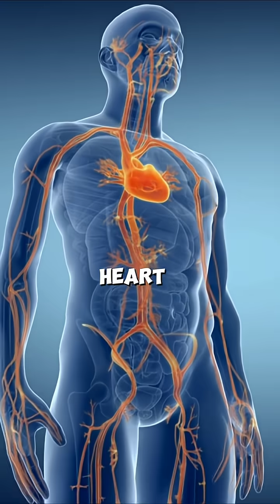Top 5 Lupus Symptoms You Can't Ignore According to Scientists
Got it — you’re asking about **lupus**, specifically *systemic lupus erythematosus (SLE)*. Here’s a clear breakdown for you:

## 🔹 What is Lupus?

* **Lupus** is a chronic **autoimmune disease** where the immune system mistakenly attacks the body’s own tissues and organs.
* It can cause **inflammation, swelling, pain, and damage** across multiple systems: skin, joints, kidneys, heart, lungs, brain, and blood cells.
* The most common type is **Systemic Lupus Erythematosus (SLE)**, which affects multiple organs. Other types include cutaneous lupus (skin), drug-induced lupus, and neonatal lupus.

## 🔹 Symptoms of Systemic Lupus (SLE)

Symptoms vary widely and often come in **flares** (worsening) and **remissions** (improving). Common ones include:

### General Symptoms

* Extreme **fatigue**
* **Fever** without clear cause
* **Weight loss or gain**
* **Hair loss**

### Skin & Mucous Membranes

* **Butterfly-shaped rash** across cheeks/nose
* **Discoid rash** (raised, scaly patches)
* **Photosensitivity** (rashes after sun exposure)
* Mouth or nose **ulcers**

### Joints & Muscles

* **Joint pain and swelling** (arthritis-like)
* **Muscle pain** or stiffness

### Organs & Systems

* **Kidneys**: lupus nephritis (protein in urine, swelling in legs/feet)
* **Heart**: inflammation (pericarditis), chest pain
* **Lungs**: pleuritis (pain with breathing), shortness of breath
* **Brain/Nervous system**: headaches, confusion, seizures, mood changes

### Blood & Immune

* **Anemia**, low white cells, or low platelets
* Increased risk of **blood clots**

## 🔹 Who Gets Lupus?

* Most common in **women** (especially ages 15–45)
* More frequent and often more severe in people of **African, Asian, Hispanic, or Native American** descent

## 🔹 Key Points

* Lupus is **not contagious**.
* It’s a **chronic condition** with no cure, but treatments (like corticosteroids, hydroxychloroquine, immunosuppressants, biologics) help control symptoms and prevent organ damage.
* Lifestyle (sun protection, healthy diet, regular monitoring) plays a big role in managing it.

👉 Do you want me to also make a **table of symptoms by body system** (so it’s easier to visualize), or would you prefer a short **patient-friendly summary**?